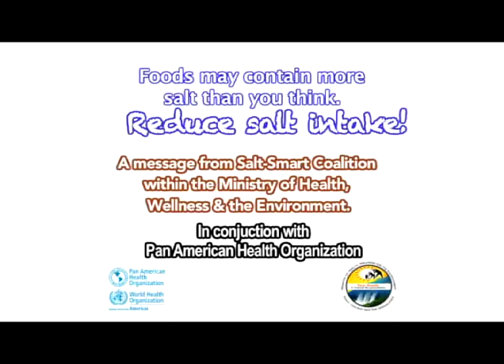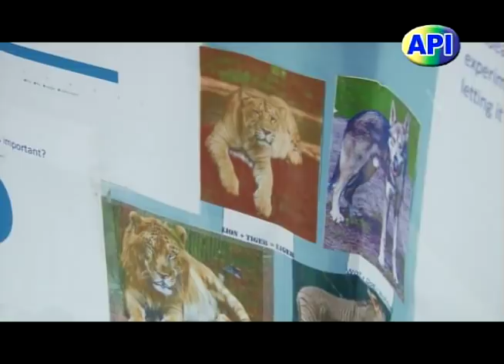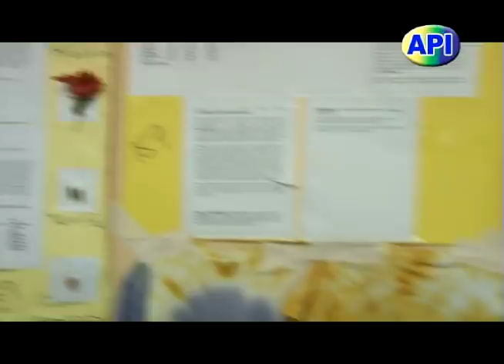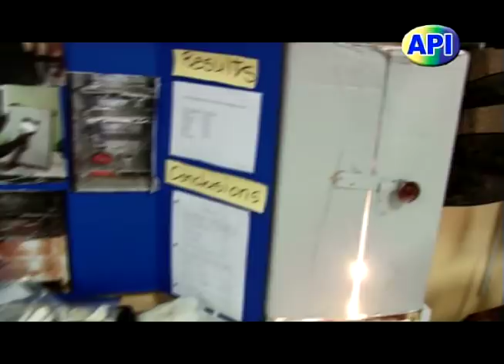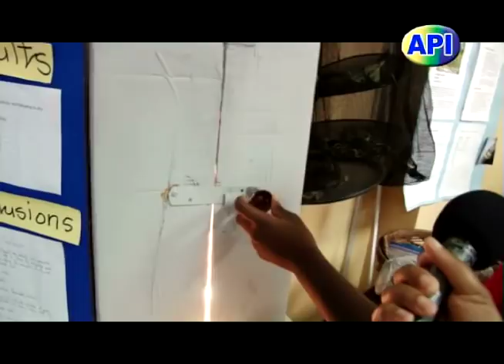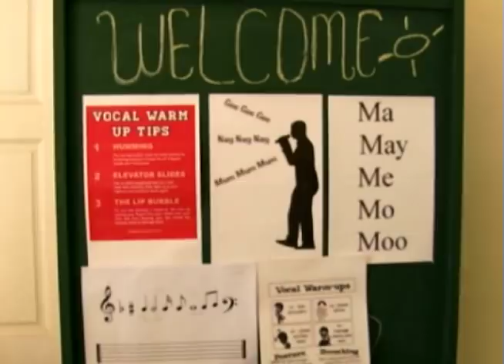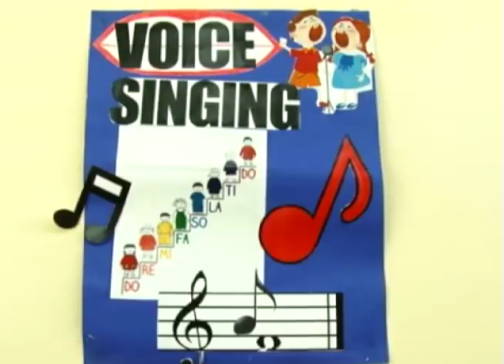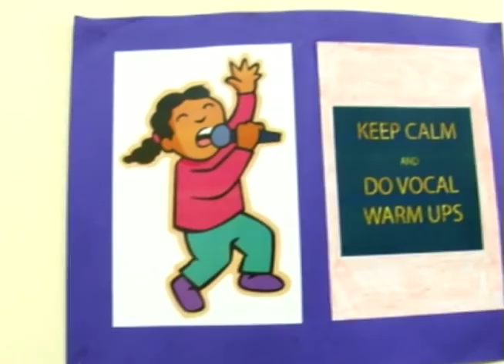Inside Story 3rd February, 2018.